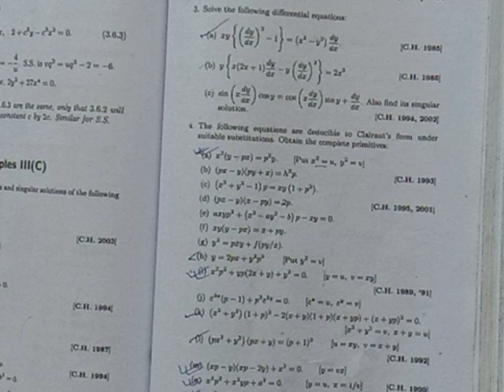Differential equation ✓ Ghosh Maity ✓ III C ✓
equation of first order but not of the first degree Differential equation Ghosh Maity solution III C IN BENGALI